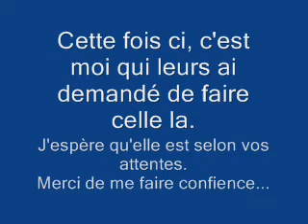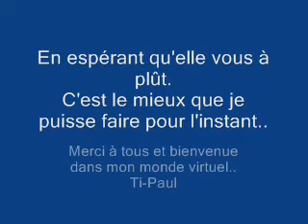Harmonica Ti-Paul Luce Lachance & Marcial Dion ( Une promesse )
Je tente d'accompagner à l'harmonica le duo ( Luce Lachance ) et ( Martial Dion ) sur la chanson ( Une promesse )